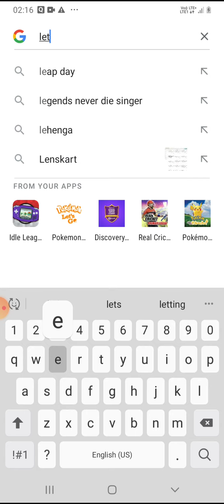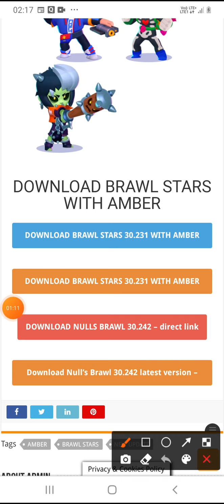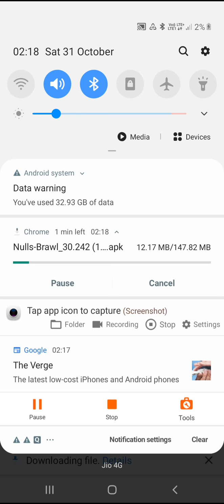how to download nulls brawl amber update full proof 100%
support my new channel please